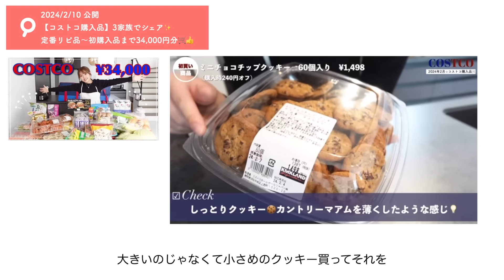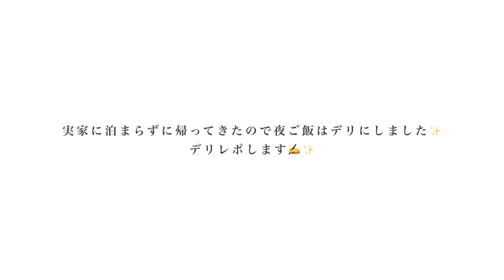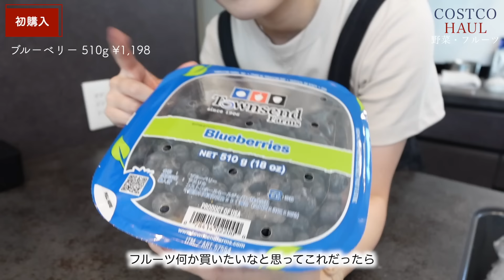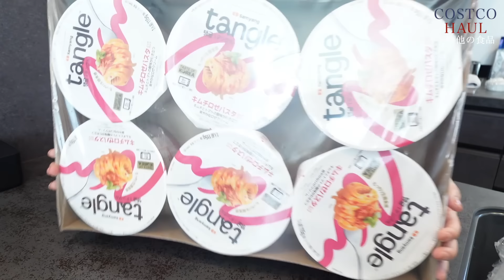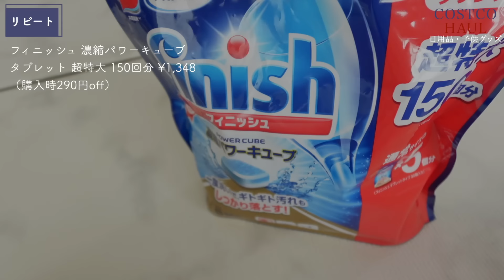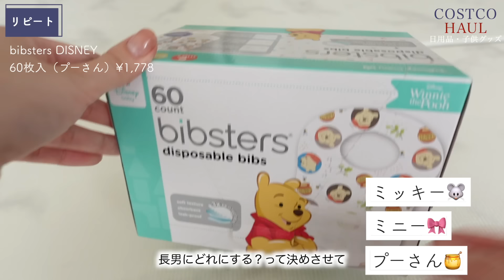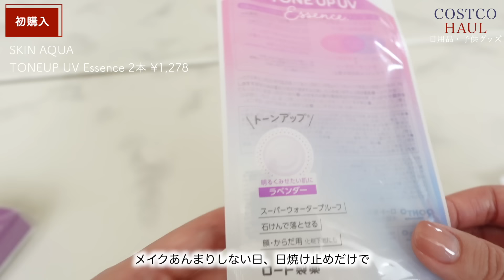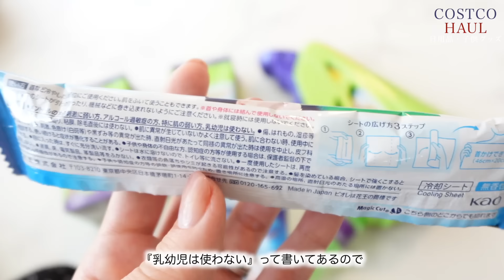【大優勝🔥】新商品が最高すぎた🤤3家族でシェアするコストコ購入品🛒【爆買い】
今日はコストコ購入品紹介✨

1:02 デリ（お惣菜）
2:40 パン・お菓子
5:20 デリ レポート
9:52 野菜・フルーツ
10:48 乳製品
11:26 乾物
11:55 その他の食品
17:45 日用品・子供グッズ

【登場アイテム】
＊HARIO 漬物グラス・スリム
＊お洋服
tops：GU

私は静岡県在住の30歳です🍵
OLとして働きながら動画投稿を開始し
YouTubeを中心に活動するインフルエンサーに転身しました！

2021年と2023年に出産をし年子兄弟のママになり、
育児・美容・ファッション・旅行・仕事・家事・収納など、
Vlogを中心に日々発信しています✨

働く女性として、主婦として、そしてこれからはママとして。
背伸びしすぎず、無理しすぎず、どんな場所でも、年齢を重ねても、
自分らしく暮らしを楽しむをモットーに等身大で
穏やかなライフスタイルを発信をしてます👩‍💻✨♪